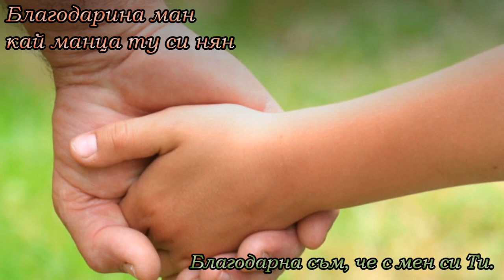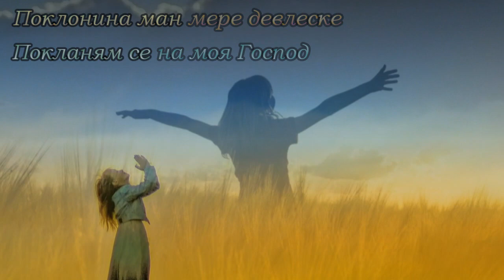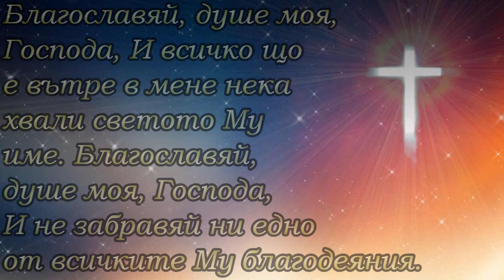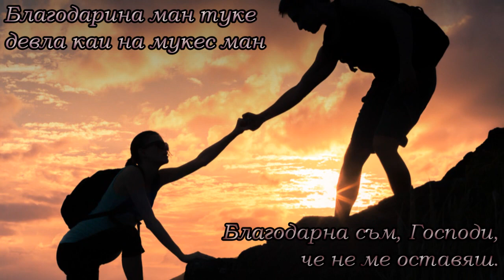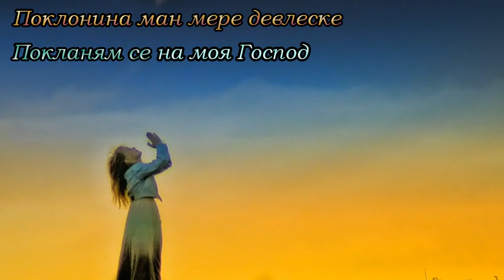Елена - Благодарина ман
Благодарина ман туке девла кай араклян ман
Благодарна съм, Господи, че ме намери.
Благодарина ман туке девла кай спасингян ман
Благодарна съм, Господи, че ме спаси.
Благодарина ман туке девла кай бут дехес ман
Благодарна съм, Господи, че много ме обичаш.
Благодарина ман кай манца ту си нян
Благодарна съм, че с мен си Ти.

Поклонина ман /3 мере девлеске
Покланям се на моя Господ

Благодарина ман туке девла кай пазинес ман
Благодарна съм, Господи, че че ме пазиш.
Благодарина ман тука девла кай шунес ман
Благодарна съм, Господи, че ме слушаш.
Благодарина ман туке девла каи бут дехес ман – на мукес ман (2)
Благодарна съм, Господи, че много ме обичаш – че не ме оставяш.
Багодарна съм, че с мене си Ти.

Благодарина ман /3 мере девлеске
Благодарна съм на моят Господ.